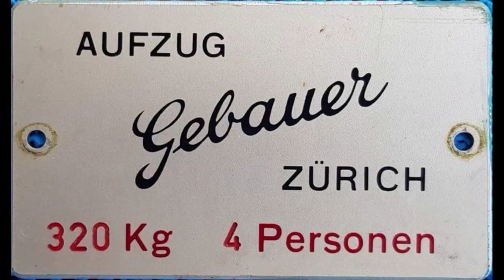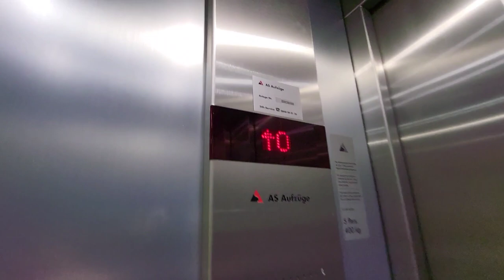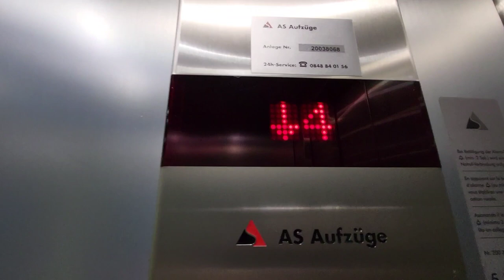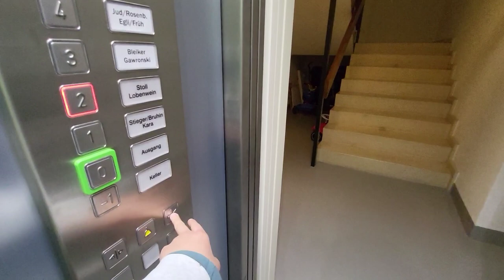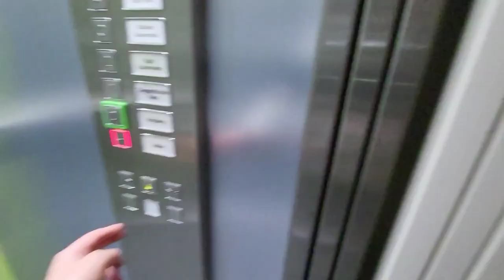Aufzug Gebauer Kirchenrainstrasse 23, Rüti ZH, Schweiz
Marke: Gebauer
Tragkraft: 400 KG
Anzahl Personen: 5
Baujahr: 1977

Schöner neuer AS Aufzug. Früher war dort ein Gebauer mit Schwingtüren. Die Maschine hat der Lift jetzt im Schachtkopf. Wo sich den früheren Maschinenraum war weiss ich nicht.